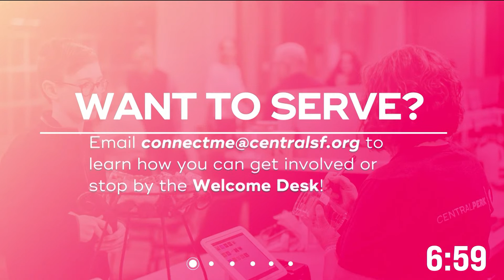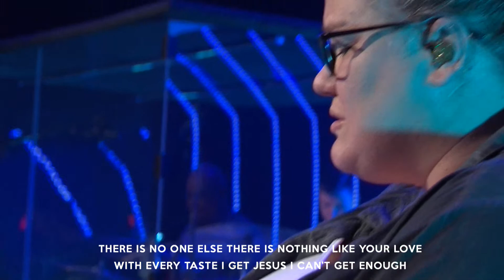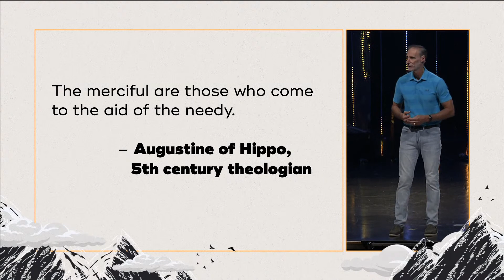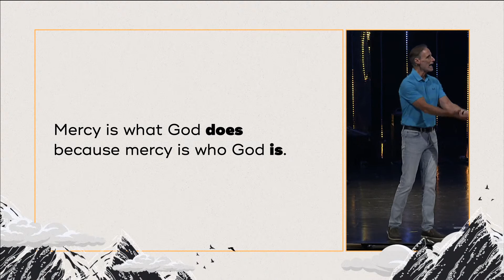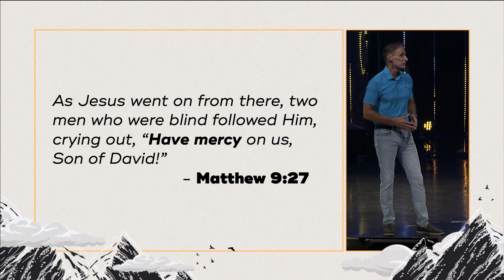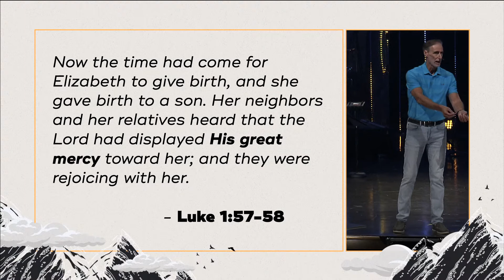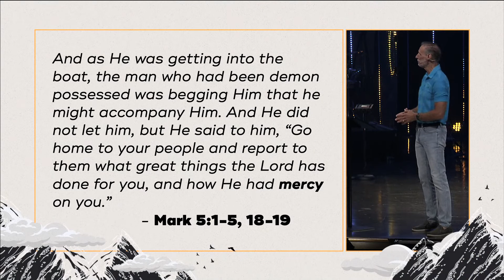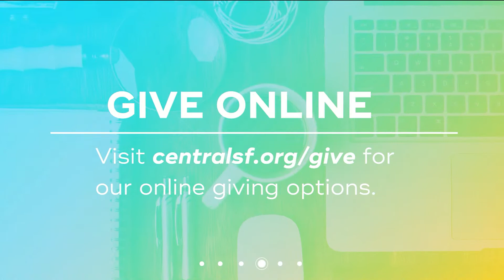Blessed Are The Merciful - Jeff Wheeler - August 7, 2022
In this week's sermon, Pastor Jeff walks us through the beatitude "Blessed are the merciful" by teaching what the word "mercy" really means. Throughout the sermon, you'll learn the difference between compassion and mercy while learning what it means to apply mercy in your daily life.